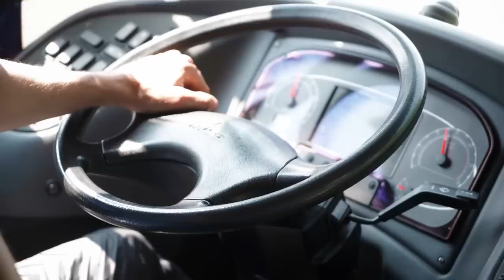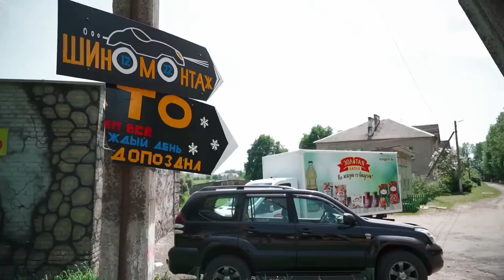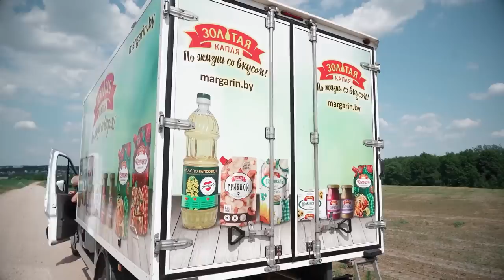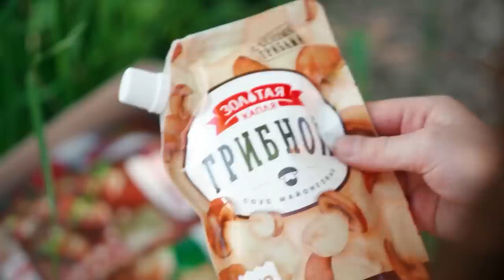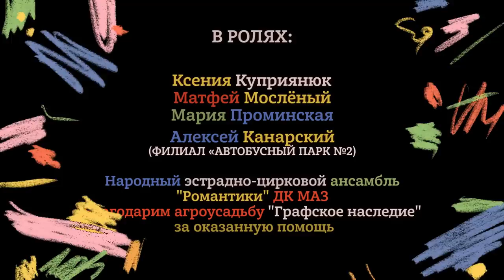19 Серия «Сбежавший автобус!», юмористического телесериала "Хочу в Кино"!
Смотрите девятнадцатую серию «Сбежавший автобус!» - нового юмористического телесериала для взрослых и детей «Хочу в Кино». В сериале вы увидите, как делается настоящее трюковое кино и сложные головокружительные цирковые номера. Мы покажем вам весёлые приключения съемочной команды и актёров на площадке, неожиданные и смешные ситуации, которые поднимут вам настроение. В сериале будет много трюков, музыки и танцев, ведь в съёмках принимают участие юные и талантливые цирковые гимнасты и акробаты, ученики цирковой студии «Романтики», а также тренеры и педагоги. Все те, кого вы увидите, выступают под своими именами и фамилиями без суфлёров и дублёров – у нас всё по-настоящему! Надеюсь, что вам очень понравится наш сериал, ведь мы так старались и сделали для этого всё!
Создатели и участники: ЗАО «8 канал», Киноцентр - Евгения Крыжановского, эстрадно-цирковой ансамбль «Романтики» ДК МАЗ (Минск, Республика Беларусь).